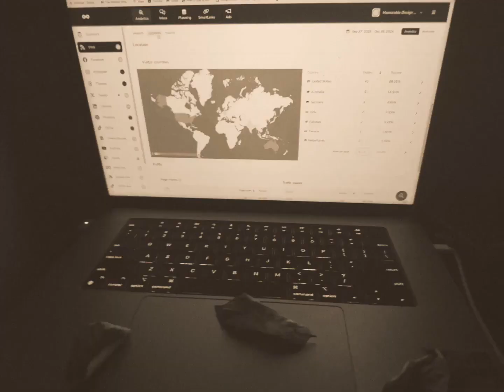My joney from Fridays to TGi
Every single day_memorable from Fridays_to_TGi